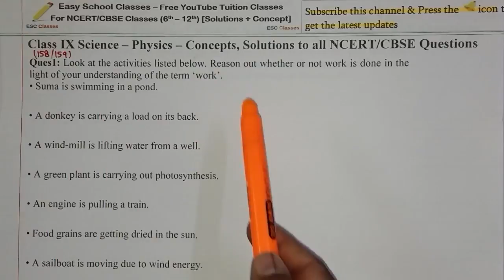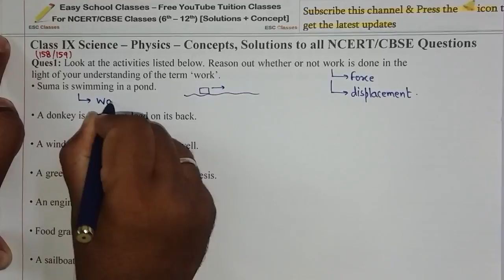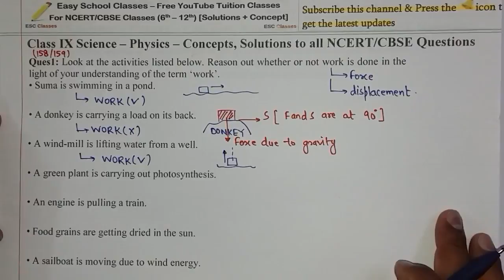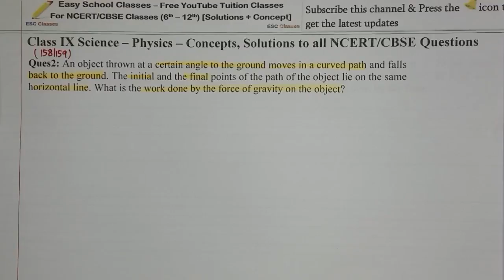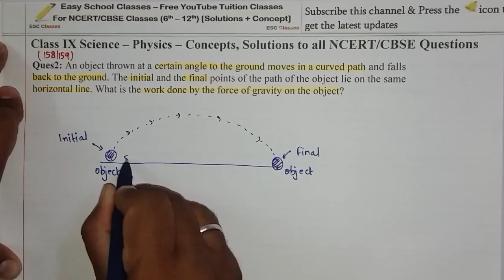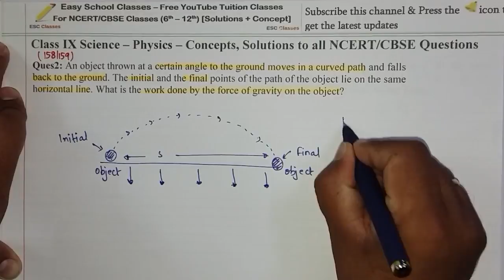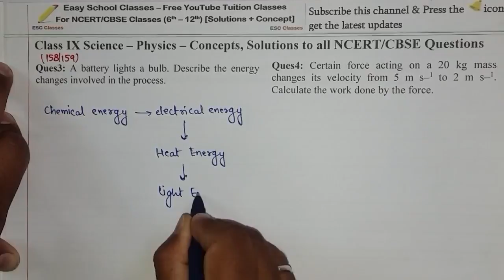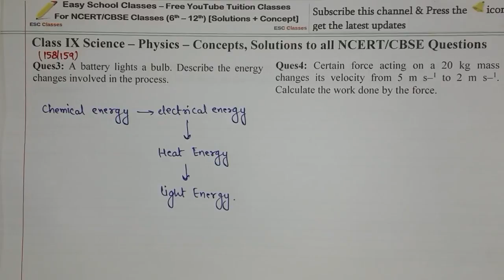Q:1,2,3 - Class 9 Physics - Chapter 11 Work Energy Power NCERT Page 158/159 Exercise Solutions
Class 9 Physics Science - Chapter 11 Work Energy Power NCERT Page 158/159 Exercise Solutions(Ques 1,2,3)